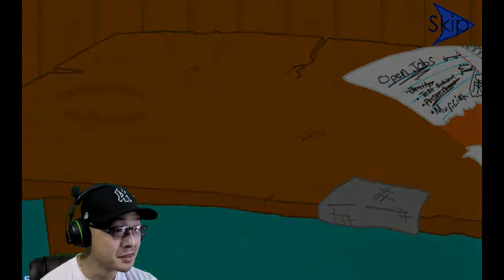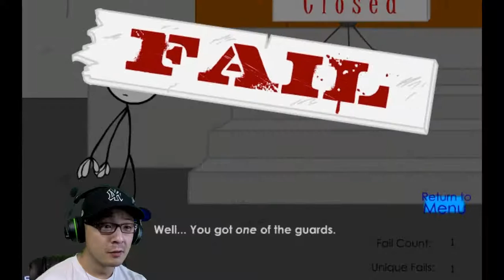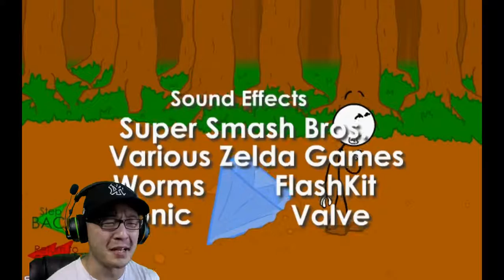Stealing the Diamond | Awesome GTA style win!!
Let's Play: Stealing the Diamond!! This stick figure point and click game is AWESOME!! Got the GTA style win on this one!!

Check me out on my other pages. For new updates follow me on: